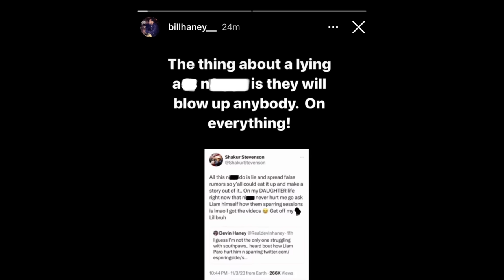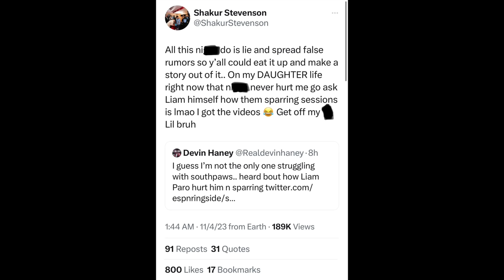Haney shows RECEIPTS of Shakur Stevenson LYING on his DAUGHTER Name about getting HURT in Sparring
BREAKING NEWS🥊: Bill Haney EXPOSES Shakur Stevenson for LYING sworing on his DAUGHTER life about getting HURT in Sparring